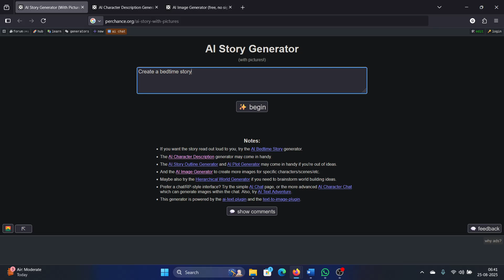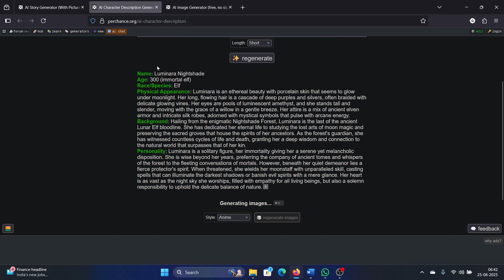How to Use Perchance AI image, video and story generator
Video Title: How to Use Perchance AI image, video and story generator

If you wish to Use Perchance AI image, video and story generator then please  watch this video.